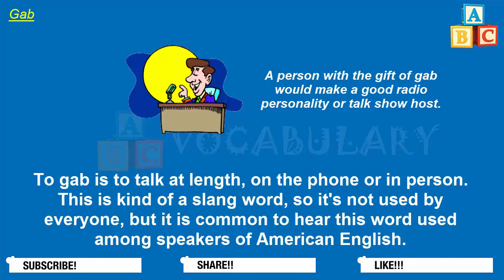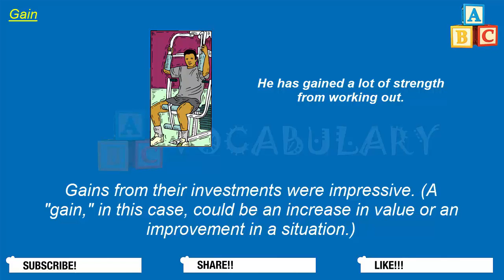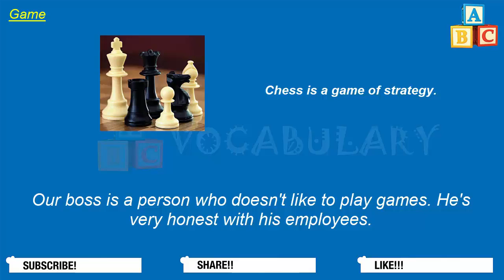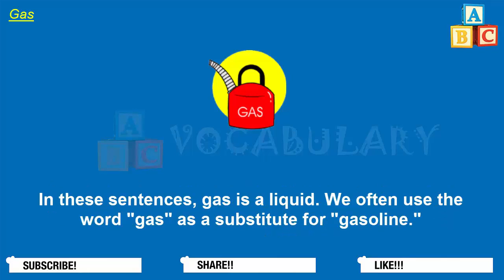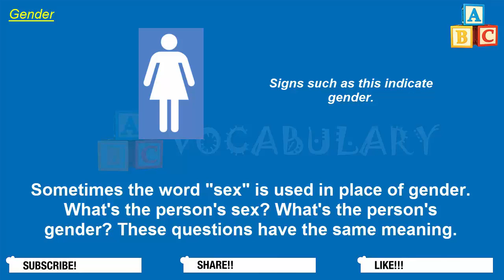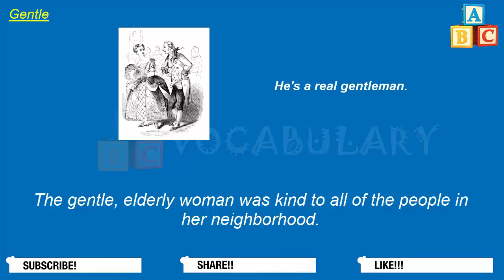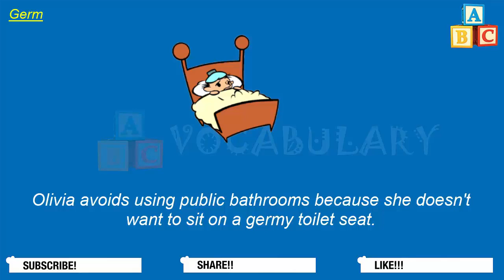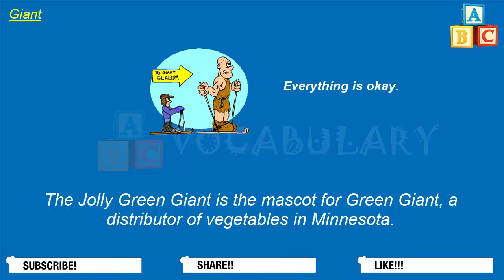20 English Vocabulary Words Every day -Day 7 Learn English Vocabulary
20 English Vocabulary Words Every day -Day 7 Learn English Vocabulary